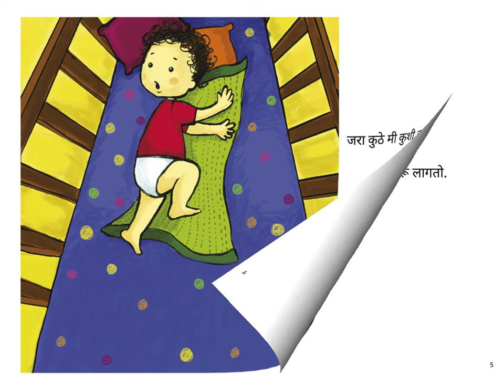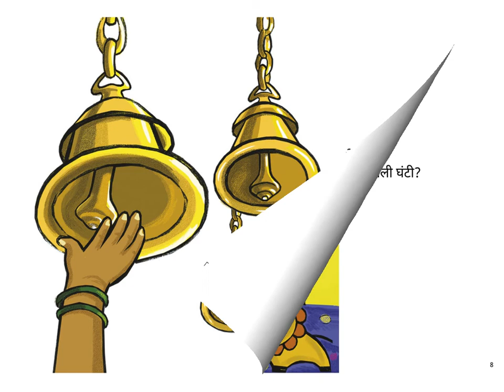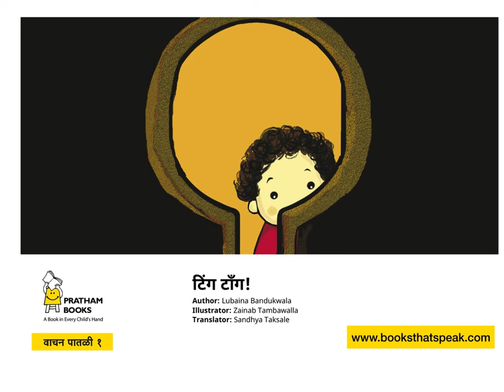Ting Tong-Marathi-Pratham Books-Kids stories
How can the baby sleep with so many sounds around him? Find out what disturbs our little one.
This cute story written by Lubaina Bandukwala, illustrated by Zainab Tambawalla, translated into Marathi by Sandhya Taksale, published by Pratham Books. Narrated by Asawari Doshi.